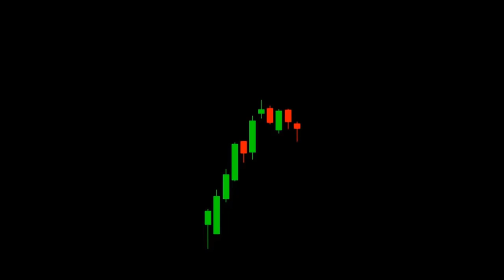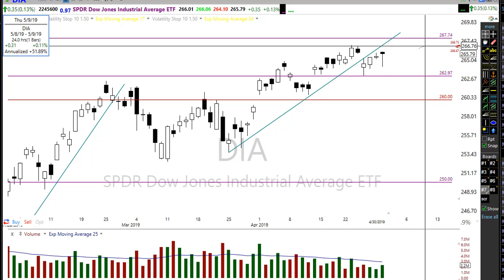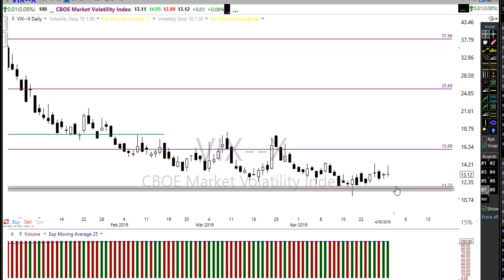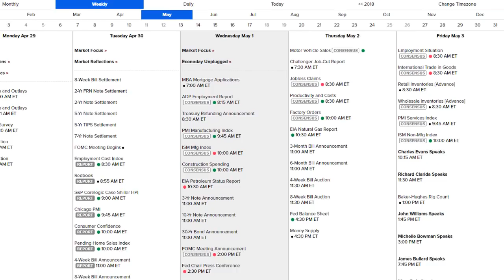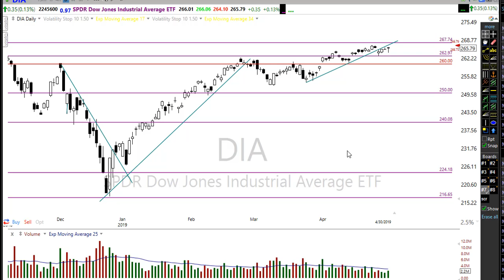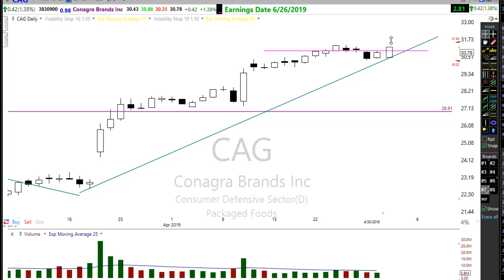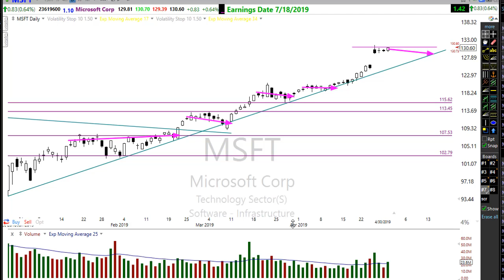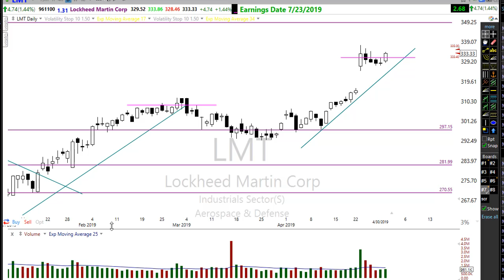Morning Market Prep | Stock & Options Trading | 5-1-19